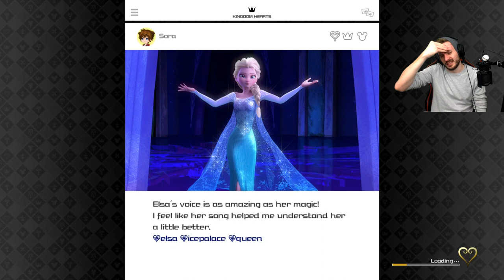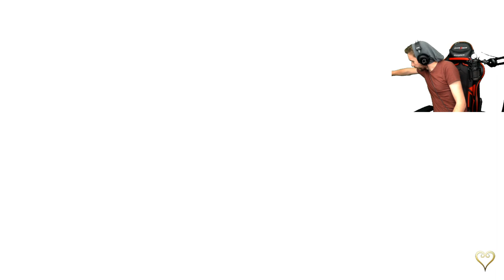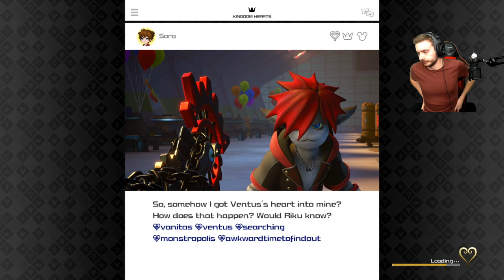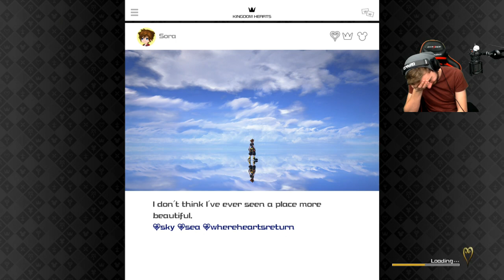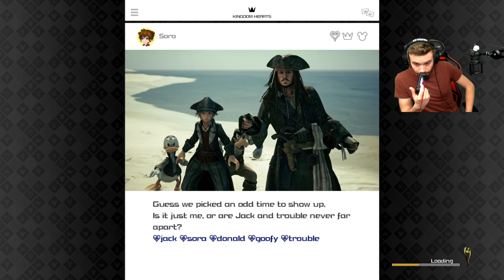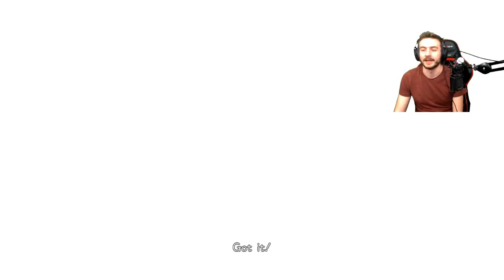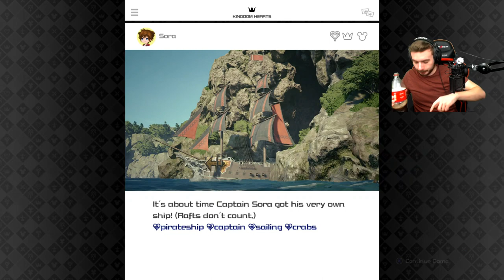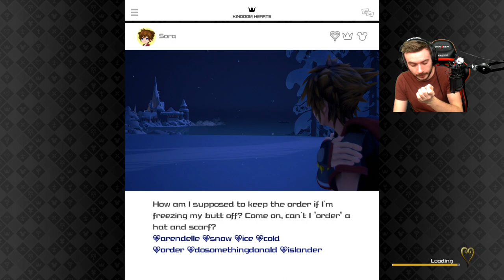[PS4] Kingdom Hearts 3 - Blind - Proud #8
This is the end of a series of streams to replay the whole Kingdom Hearts saga